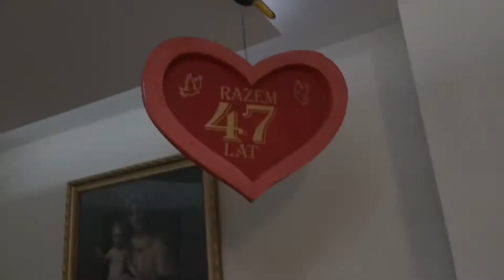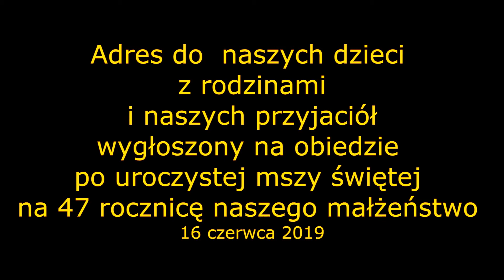Adres na naszej uroczystości 47 rocznicy małżeństwa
Adres - to forma przemówienia. Dziękuję rodzinie za wspieranie naszego małżeństwa. A dlaczego trzeba wspierać? Obejrzyj film a zrozumiesz. .